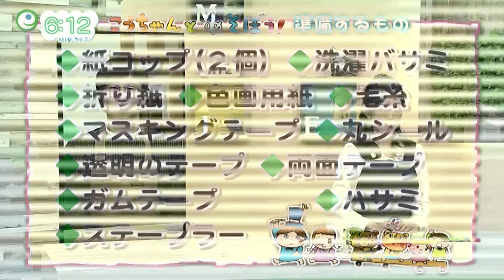紙コップでくす玉づくり！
ニュース情報番組「Ｍｉｅライブ」で2020年4月1から始まった、子ども向けコーナー「こうちゃんとあそぼう！」。
大台町出身の浦中こういちさん（絵本作家・あそび作家）に、楽しいあそび歌を披露してもらったり、身の回りにある物を使った工作、子どもたちが夢中になって楽しめる様々なあそびを教えてもらいます。
今回は「紙コップを使ったくす玉づくり」です。
動画を見ながら、お父さんやお母さん、お友達と一緒に作って遊んでみてね！
(こうちゃんとあそぼう！ 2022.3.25 放送)
今回のあそびは、こうちゃん（浦中こういち）のYouTubeでも見ることができます。ぜひご覧ください。